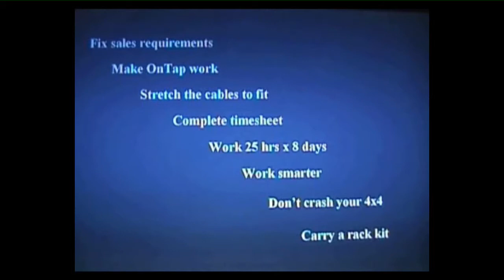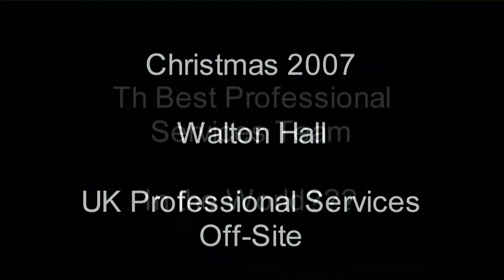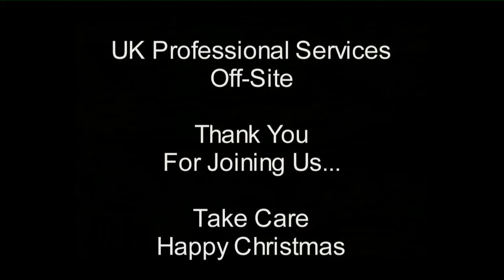NetApp PS UK 2006-2008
A collection of PS Videos and Photos from 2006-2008